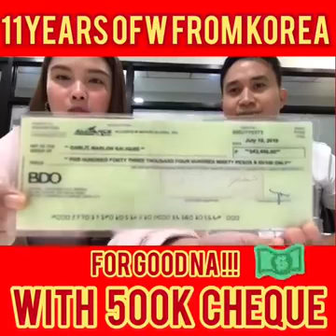OFW BALIK PINAS NAAAAAA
Isang OFW FROM KOREA ang kumita sa tulong ng AIM GLOBAL at ngaoyn sa WAKAS!!! makakapagFORGOOD na syaaaaaaaaaa

TIPS PAANO MAKAPAG IIPON ANG ISANG OFW SA ABROAD